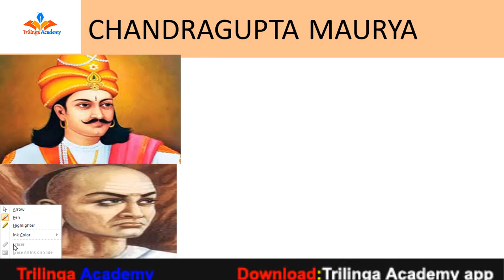| INDIAN HISTORY| MAURYAN DYNASTY PART 2 | CHANDRAGUPTA MAURYA |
This video discusses Chandra Gupta Maurya and his Administration, wars etc.